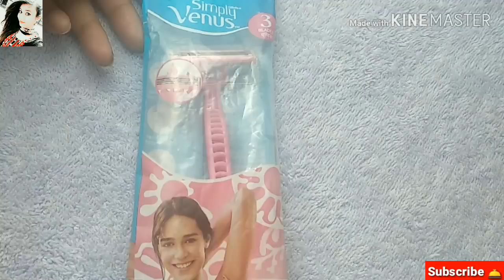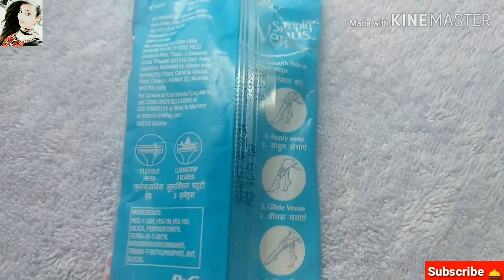How to :- Use Venus Razor Correctly with demo | Best way to remove unwanted hair | No Pain, No Cut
Hey

In this video, i gonna share you the review of NEW

You can also checked my last video about how to remove facial hair at home.  You can check just by click👇 on the link.

Check out Gillette Venus Breeze Hair Removal Razor for Women with Avocado Oils & Body Butter, Freesia Scent, 1 Pc on Nykaa

And also give your feedback on comment section, it's make my day. 🙂

Xoxo 💌💕